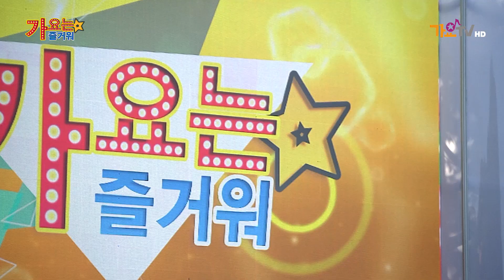가요는즐거워 (156회) 금난아 (못잊을 그사람) 가요tv (밀양 유원지체육공원) 2022 08 28 (일)